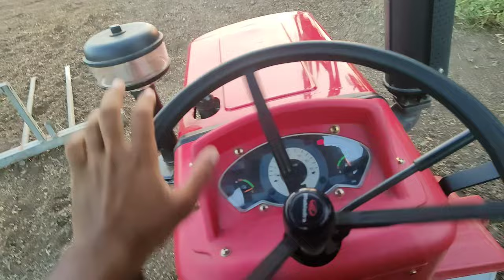आज थ्रेसर (ओपनर) का काम स्टारट होगया | Thresher (opener) work started today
Ram Ram sita Ram, Jay murlidhar

This is Dharmesh Gagaliya Founder of Dharmesh P vlogs|on this chenal you wil find village Life vlogs|life style vlogs|Travel vlogs.

I love riding all kinds of bike..
l have two bikes HeroHonda splendor.plus2005 &Honda cB shine 2014.

I am a Electrical engineer & i also do electrical job

I shoot videos with realme8Pro phone and editing with kinemaster